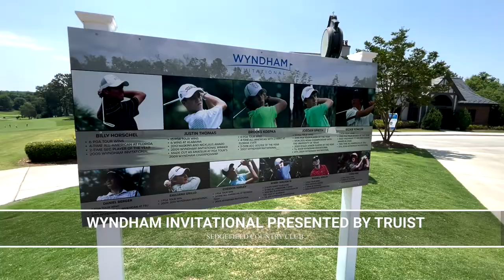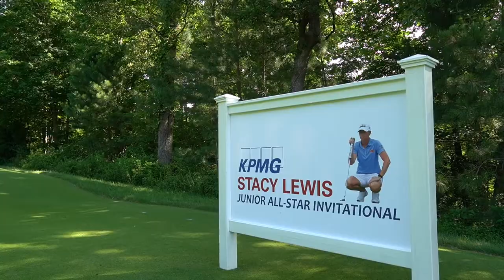Nothing like an Invitational X2